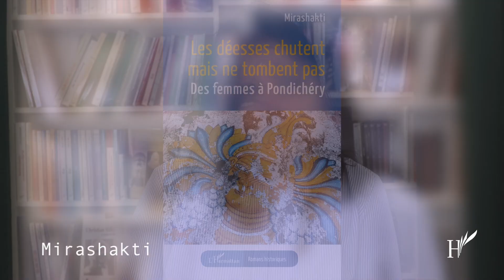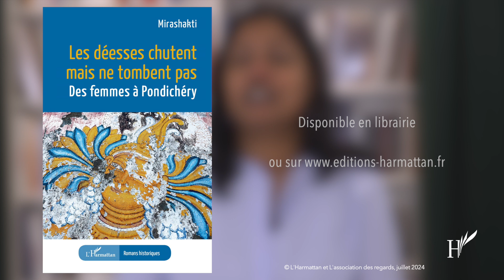(Roman historique) LES DÉESSES CHUTENT MAIS NE TOMBENT PAS - Mirashakti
Les destins croisés de trois femmes forment la trame de ce roman qui commence en 1962.
Chacune déploie des stratégies de résilience et de survie afin de dépasser les violences, les coups du sort, les diktats de la société, mais aussi pour pouvoir exister et renaître de ses blessures.
Quel sera leur parcours de vie ? Réussiront-elles à aller jusqu’au bout de leur quête et de leurs choix ?

Bonnes lectures !

Crédit : Association des Regards ; Ariane, la prise de son, d'image et montage vidéo